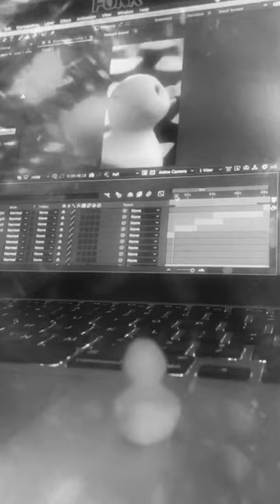little duck - Roses (Official Music Video)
Music video by little duck performing Roses (Official Music Video).